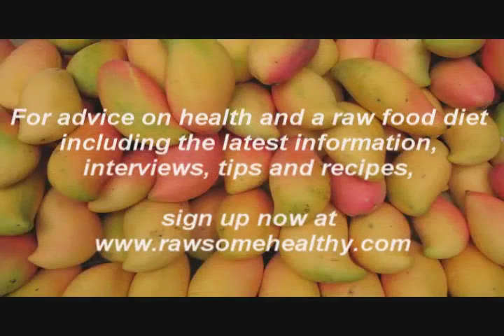How Raw Fruit Diet Helps Your Brain And DNA Expansion. With Tony Wright, Part 3.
Fruit-based raw food diet is not just a "health food", it offers much more than we think it does. As we evolved in our natural environment, fruits would have supported our growth and evolution to its maximum potential. Fruit is loaded with hormones that create powerful changes in our neurology and the way our brain reads DNA. Watch this insightful interview to hear more.

To download Yulia's book on evolution, inner transformation and the raw food diet,